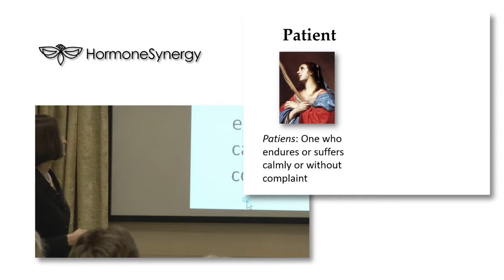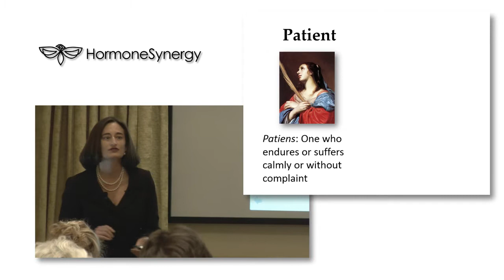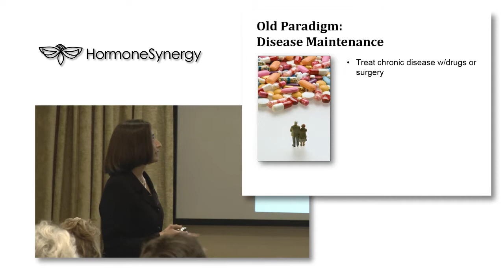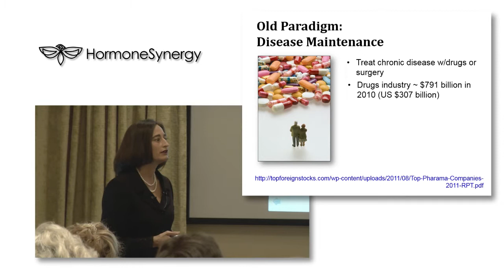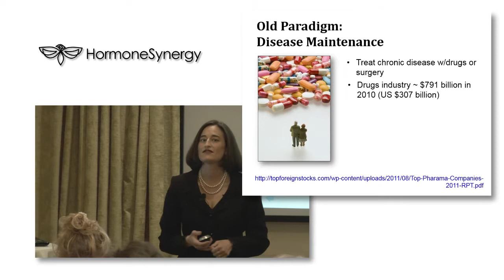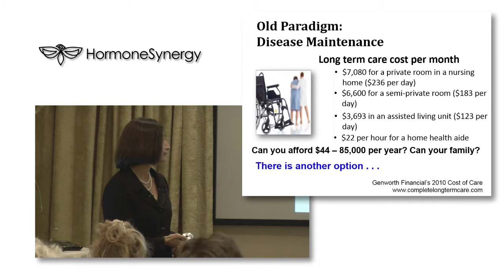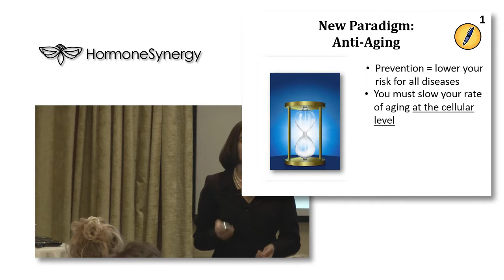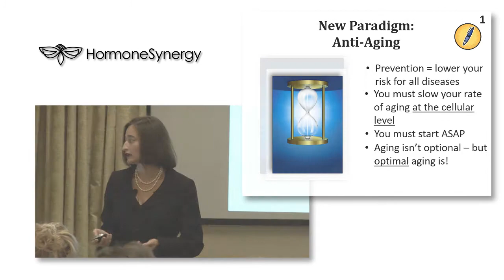2. A New Paradigm in Medicine - HormonSynergy - Bioidentical Hormone and functional medicine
Portland Oregon Bioidentical Hormones Doctors Kathryn Retzler provides the most advanced treatments for slowing the effects of aging while restoring health and vitality with the use of natural therapies, lifestyle recommendations, and bioidentical hormones.